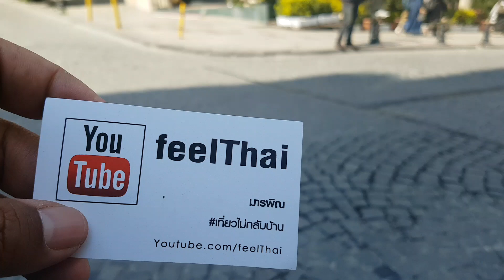ย่านเมืองเก่าอีสตันบูล